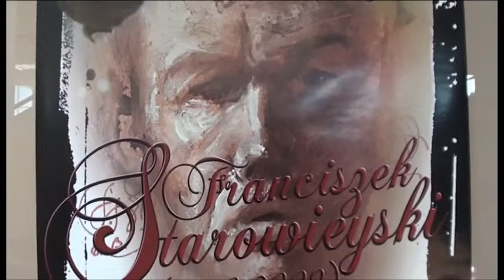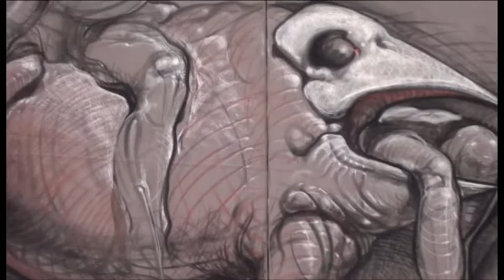Starowieyski expo sopot 2014